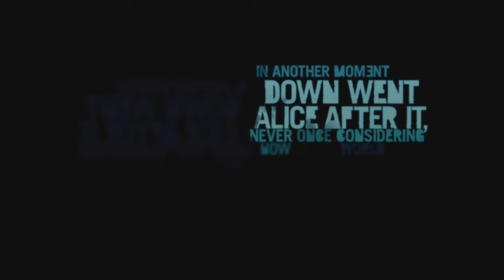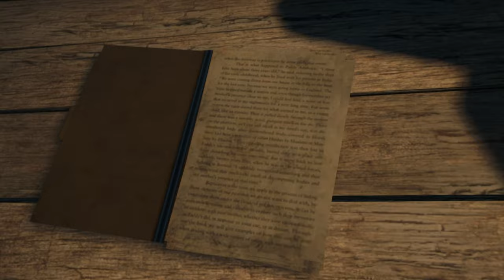Far Cry 3 Movie | All Cinematics Added | PS5 | 4K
Far Cry 3 is a 2012 first-person shooter developed by Ubisoft Montreal and published by Ubisoft. It is the third main installment in the Far Cry series. The Movie takes place on the fictional Rook Islands, a tropical archipelago. All Cinematic and game play added to make a movie in best way possible.

0:01 Prologue
3:15 First Contact
4:22 Prison Escape
6:40 Brother Death
7:20 Jason / Hero Road Runner
8:38 Credits and Title
9:13 Chapter 1